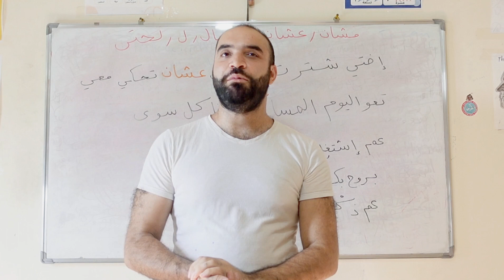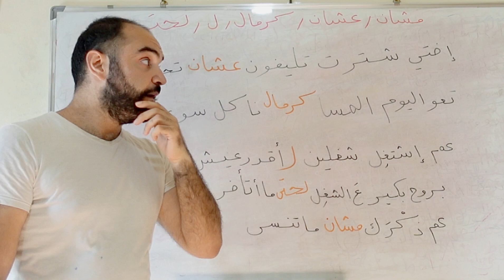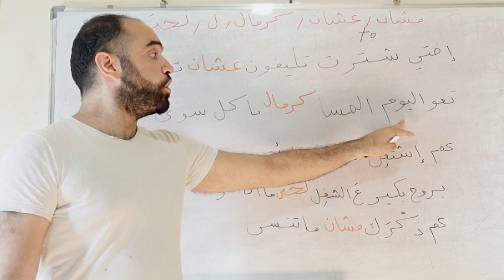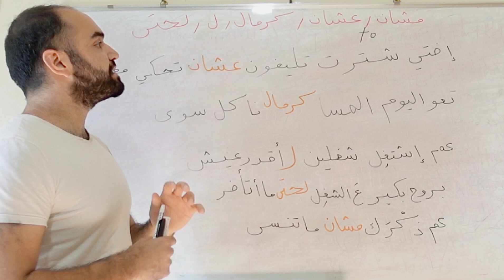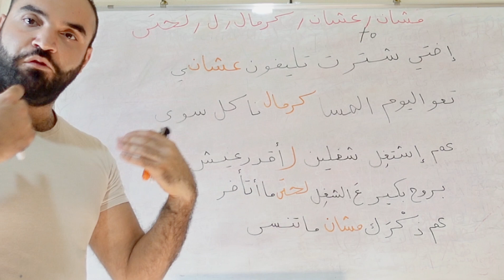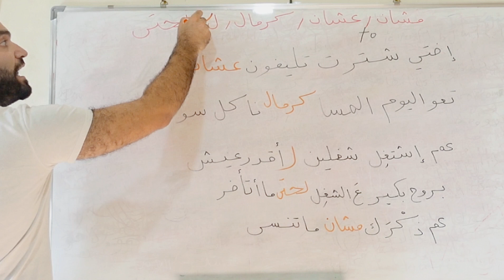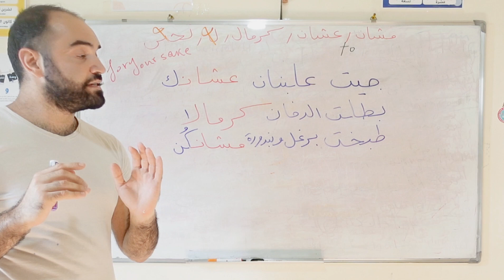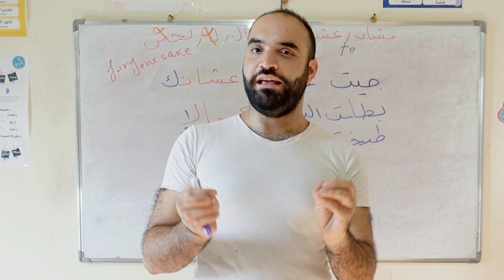in order to & For your sake & that's why مشان كرمال عشان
Learn Levantine Arabic Letters Easy for beginners with Samer
Useful, relevant content to help you fall in love with learning Levantine Arabic.

Our Mission
We created this channel to provide a variety of resources to help Arabic language learners and their teachers. We focus on the Levantine dialect, which is spoken in Lebanon, Syria, Jordan, and Palestine.

Many students experience frustration when they learn that the MSA (Modern Standard Arabic, or Fusha) they studied in school does not help them communicate in daily life. If you want to understand what people are saying, and communicate with native speakers, it is necessary to study a dialect. Unfortunately, there is not nearly as much content to help students with dialects as there is for MSA. We want to contribute to changing this!

So we teamed up and created this project! Yalla Arabee is created from the perspectives of an Arabic teacher and an Arabic student. So we know what works, and what doesn't when it comes to learning Arabic from both sides!

محطة عبور - transit station
Podcast by Yalla Arabee

Learn Arabic
Arabic teacher
Arabic language lessons
Learn the language from scratch
Language learning for beginners
Speak Arabic easily
Speak Arabic like an Arab

تعلم اللغة
تعلم اللغة العربية
تعلم العربية
لغة عربية
تعلم اللغة من الصفر
تعليم اللغة
تعليم العربية
arabic alphabet